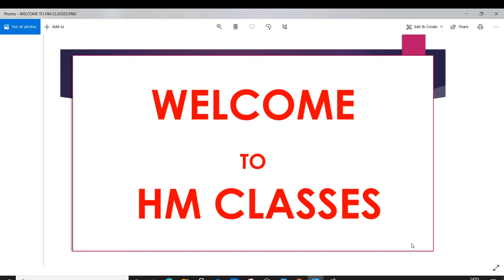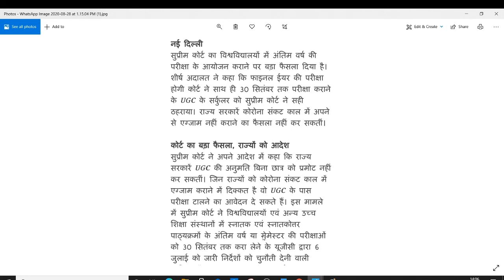UGC EXAM 2020 UPDATE/SUPREME COURT ORDERED STATE/FINAL YEAR EXAM WILL BE HELD BEFORE 30 SEPTEMBER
UGC EXAM 2020 UPDATE/SUPREME COURT ORDERED STATE/FINAL YEAR EXAM WILL BE HELD BEFORE 30 SEPTEMBER / STATE CAN NOT PROMOTE STUDENTS WITHOUT EXAM / GET READY  TO FACE FINAL YEAR EXAM. BEST OF LUCK STUDENTS